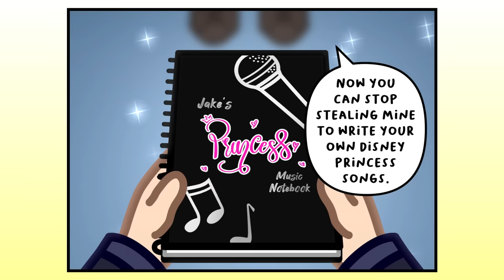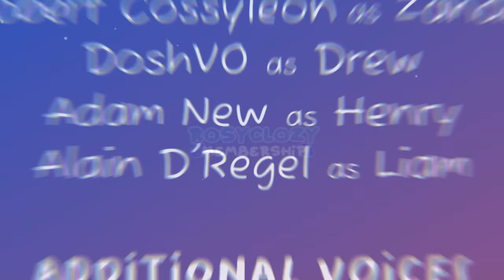The Music Freaks (Comic Episode) | The Princess and the Song Book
Hailey loses her song book! Things surely couldn't get any worse in her first week of being a freshman... right?!

Voice Actors:
Jake – The Peach God

Additional Voices:
bigbenva

Track: Lundh & Jon Becker - Tonight

RosyClozy Socials:
Second channel: @ExtraRosy

Comic Format inspired by: @MerryweatherMedia